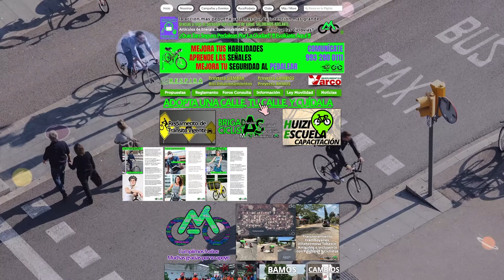Se requieren ciclopistas en Villahermosa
Demandan colectivos de ciclistas urbanos la habilitación de ciclovías en la capital tabasqueña para incentivar a que más personas utilicen las bicicletas como medio de transporte, de activación física y de recreación